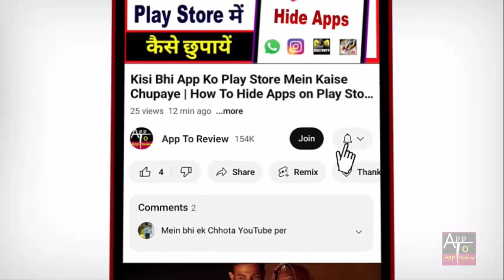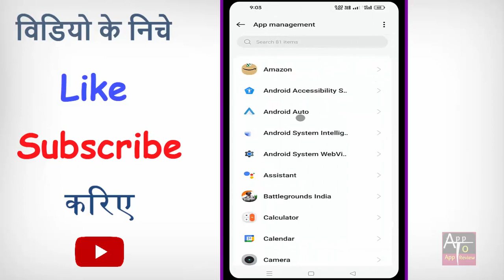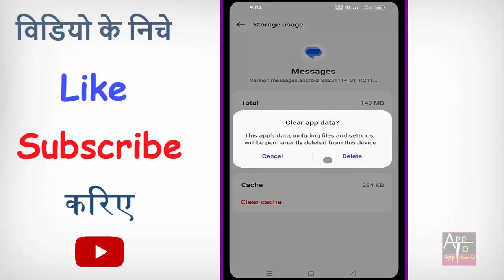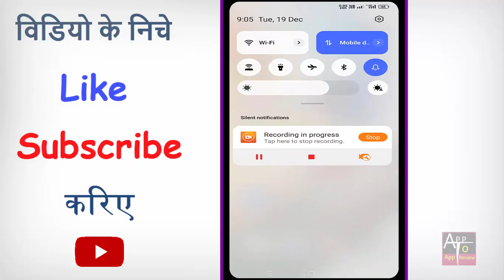Message me otp nahi aa raha hai | OTP not recevied in mobile | mobile par otp nahi aa raha hai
kya aap bhi apne message ki otp not recevied problem ko thik karna chahte hain to phir ye video dekhte rahiye.